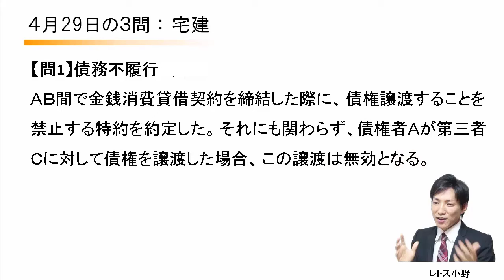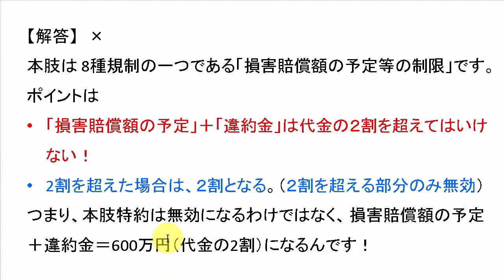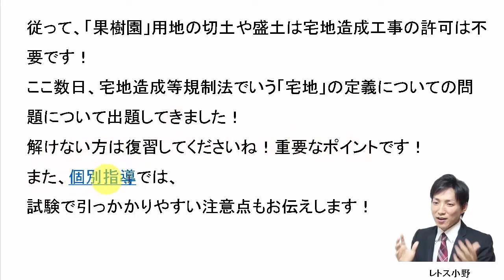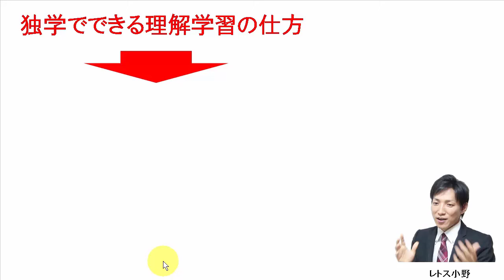【宅建過去問】4月29日の３問【レトス小野】宅建過去問解説